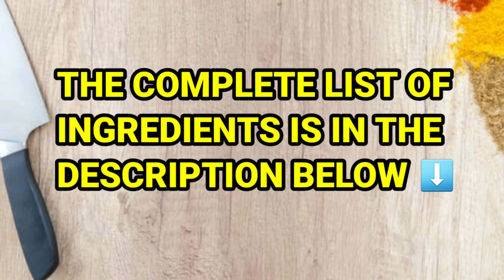SIGURADONG MAPAPAKAIN KA NG TUDO SA SARAP AT ANGHANG NG CHICKEN FEET WITH BANANA SAUCE!!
❤️Subtitles available in all languages. Please enable subtitles in your subtitle language.

INGREDIENTS:
1.3 kilogram chicken feet
5 cloves garlic, chopped
1 medium red onion, chopped
1/2 tsp black pepper
6 tbsp soy sauce
3/4 cup banana sauce (you can use tomato ketchup instead)
1 & 1/2 cups boiling water
Thai chili pepper (or siling labuyo)

🍀👌BEST STIR FRY PAN FOR COOKING UNDER $50👌 🍀

➡️Oursson Frying Pan Nonstick Induction, Flat Bottom, Stir Fry Pan, Induction (11 inch Pan) (Amazon)

➡️Todlabe Nonstick Wok, 13-Inch Carbon Steel Wok Pan with Lid & Spatula, Woks & Stir-Fry Pans No Chemical Coated Flat Bottom Cookware Chinese Wok for Induction, Electric, Gas, Halogen, All Stoves (Amazon)

➡️Leidawn 12.8" Carbon Steel Wok - 11Pcs Woks & Stir Fry Pans Wok Pan with Lid, No Chemical Coated Chinese Wok with 10 Cookware Accessories, Flat Bottom Wok for Electric, Induction, Gas Stoves (Amazon)

➡️Vinchef Nonstick Skillet with Lid, 11In/5Qt Aluminum Deep Frying/Saute Pan with Lid and Heat Indicator, Anti Scratch and Anti Stain, Induction Compatible (Amazon)

➡️CAROTE White Nonstick Frying Pan Skillet,10" Non Stick Granite Fry Pan with Glass Lid, Egg Pan Omelet Pans, Stone Cookware Chef's Pan, PFOA Free (White Granite, 10-Inch) (Amazon)

🍀👍BEST KNIFE FOR CUTTING MEAT AND VEGETABLES UNDER $50👍🍀

➡️MAD SHARK 7 inch Heavy Duty Kitchen Knife, Professional Sharp Vegetable Cleaver, German Military Grade Composite Steel with Ergonomic Handle, Chef Knife for Home Kitchen Cook Cutting, Choppin (Amazon)

➡️Mueller Professional Chef Knife, 8" Sharp Stainless Steel Kitchen Knife with Ergonomic Handle, Chopping Knife for Meat, Vegetables (Amazon)

➡️imarku Cleaver Knife 7 Inch Meat Cleaver - SUS440A Japan High Carbon Stainless Steel Butcher Knife with Ergonomic Handle, Ultra Sharp, Useful Kitchen Gadgets for Home and Restaurant (Amazon)

🍀👍BEST VEGETABLE CHOPPER UNDER $20👍🍀

➡️Vegetable Chopper, Pro Onion Chopper, Multifunctional 13 in 1 Food Chopper, Kitchen Vegetable Slicer Dicer Cutter,Veggie Chopper With 8 Blades,Carrot and Garlic Chopper With Container (Gray) (Amazon)

➡️Vcgalu Mini Electric Garlic Chopper Food Processor,250ML Garlic Electric Grinder Onion Chopper, Blender to Vegetable, Wireless Garlic Mincer Tool for Ginger, Chili, Fruit, Meat, etc (Amazon)

➡️Chef'n 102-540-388 Garliczoom Garlic Chopper, One Size, Green (Amazon)

➡️Garlic Mincer,RYKKZ Mini Chopper Can Chop Several Cloves Of Garlic At Once,Quick And Easy To Operate,Very Suitable For Chopping Garlic,Chili, And Peanut Onion, And Nuts.Easy To Clean-Dishwasher Safe (Amazon)